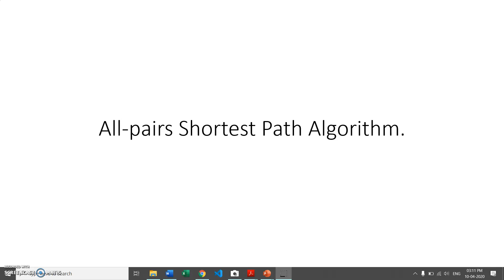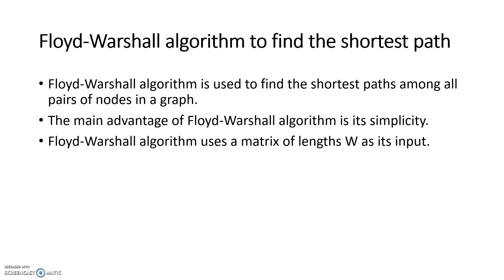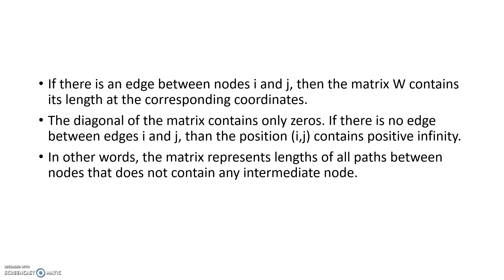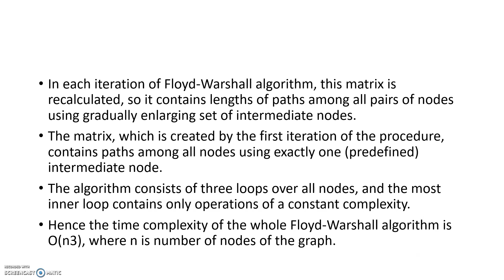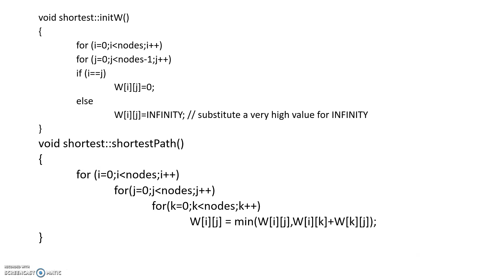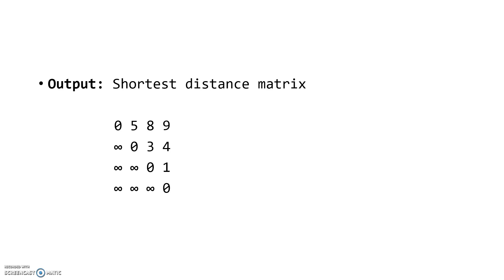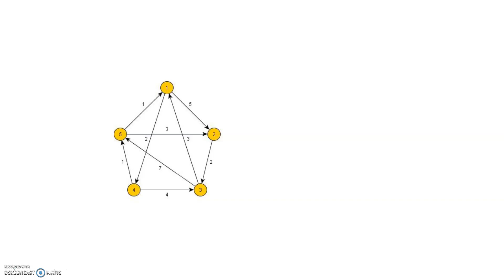All Pair ShortestPath Algorithm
Floyd-Warshall Algorithm